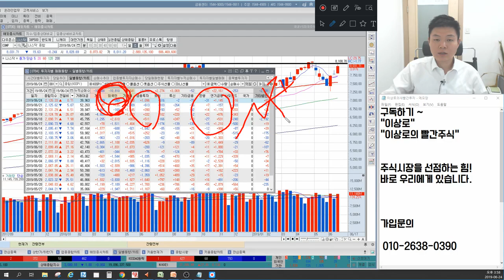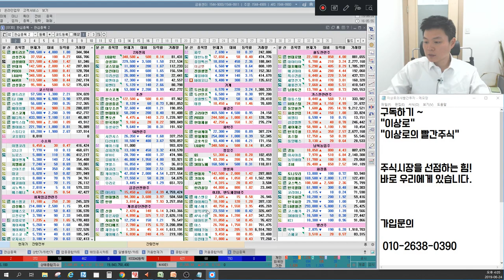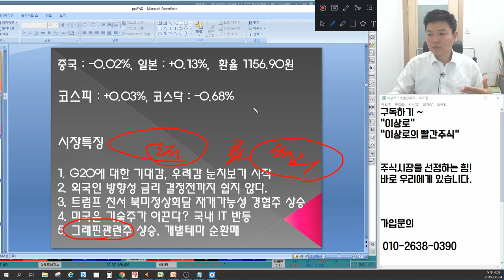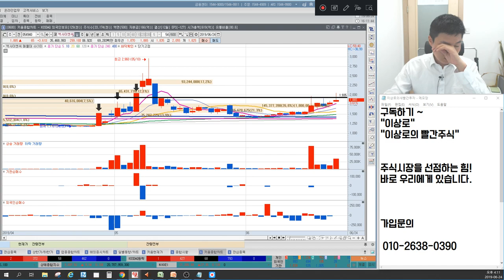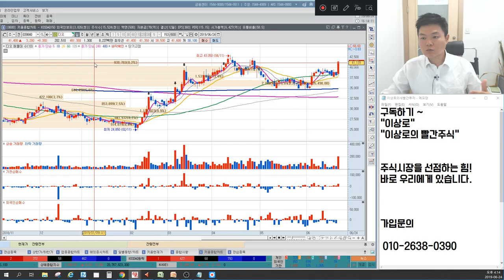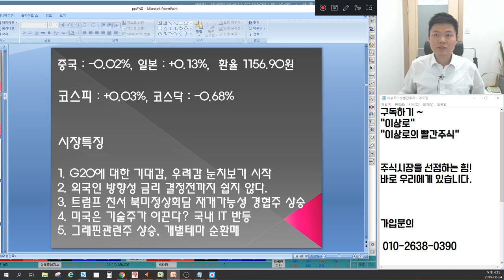국일제지,엑사이엔씨,대창 그래핀관련주 성장성은? 에스에프에이,야스,HB테크놀러지 IT장비주 다시 빛볼까? 좋은사람들,신원,아난티,현대로템 경협주 언론에 나오지 않는 특별한 마감시황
6월 24일 장마감후 꼭 알아야할 주식 마감시황과 내일장 관심주 5선 지금 확인하세요~

1. G20에 대한 기대감, 우려감 눈치보기 시작
2. 외국인 방향성 금리 결정전까지 쉽지 않다.
3. 트럼프 친서 북미정상회담 재개가능성 경협주 상승
4. 미국은 기술주가 이끈다? 국내 IT 반등
5. 그래핀관련주 상승, 개별테마 순환매
6. 내일장관심주 공개